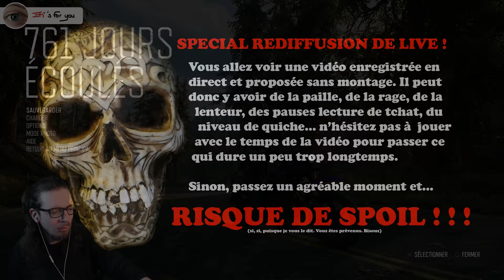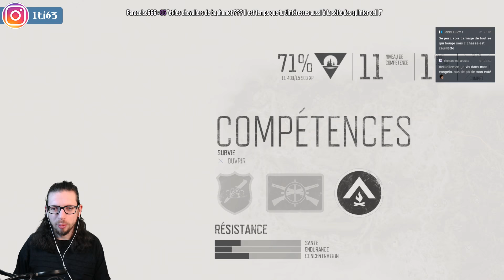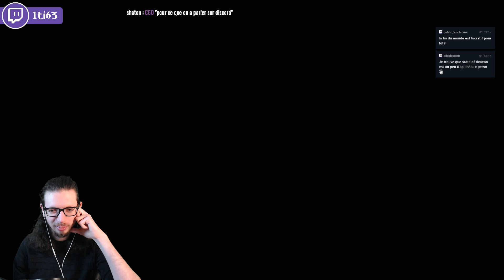🔴🎮 Days Gone - ps4 - 21